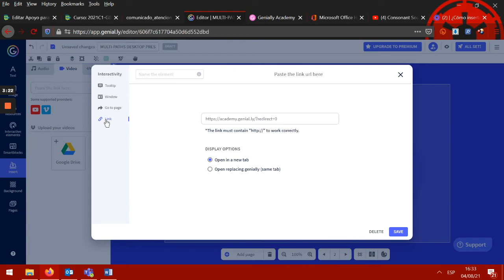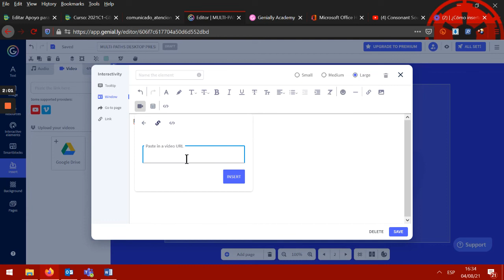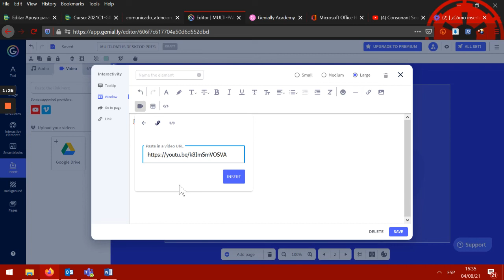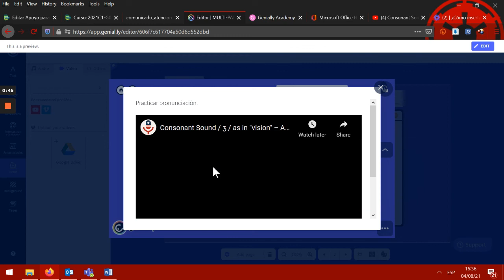¿Cómo insertar videos en un botón ventana emergente y más en Genially?